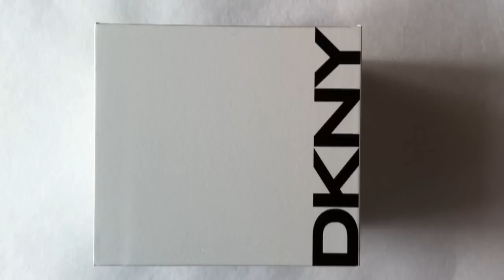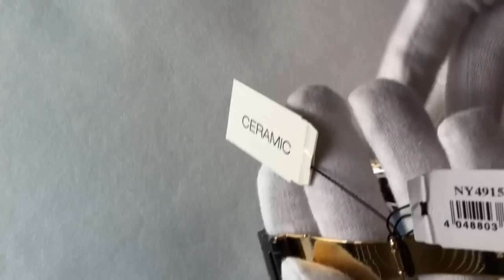DKNY NY4915 Damenuhr Quarzuhr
Produktvideo zu DKNY NY4915 Damenchronograph. Angeboten von PWall.de

DKNY NY4915 Damenchronograph

    Edelstahlgehäuse, poliert, schwarz und goldfarben
    Edelstahlarmband, poliert, schwarz, mit Faltschließe
    Quarzwerk, Batteriebetrieben
    5 ATM Water Resistant
    Chronographfunktion
    Datumsanzeige
    Gehäusebreite ca. 36 mm

Lieferung in DKNY Box und Booklet.